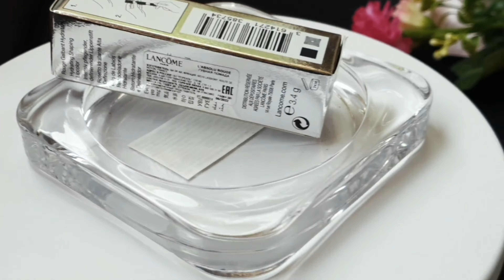Lancome Absolu Rouge Cream 371 Passionnement